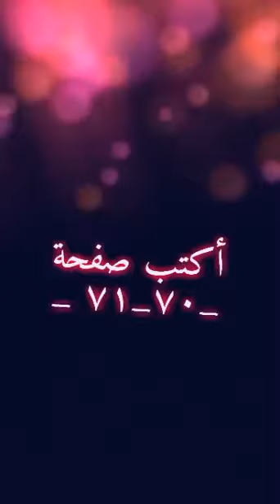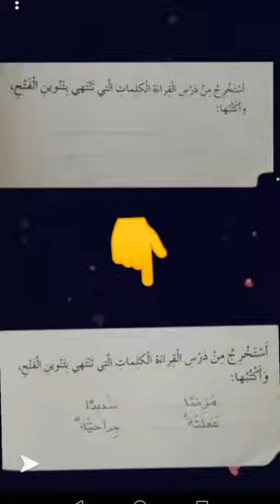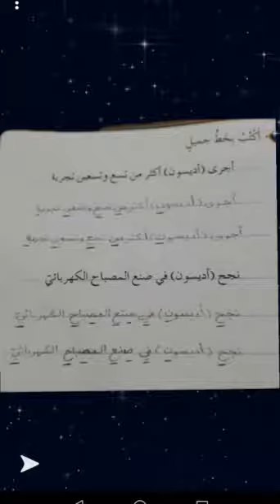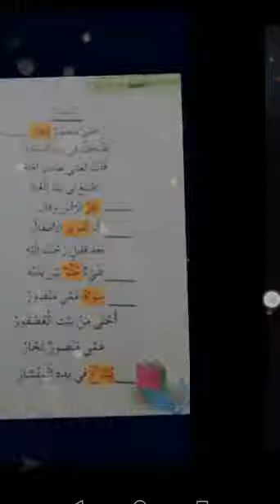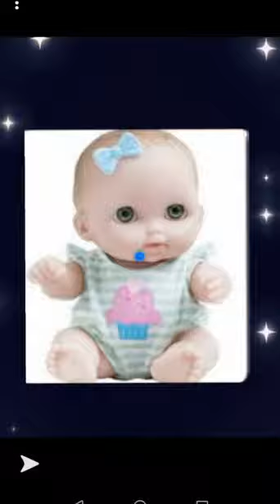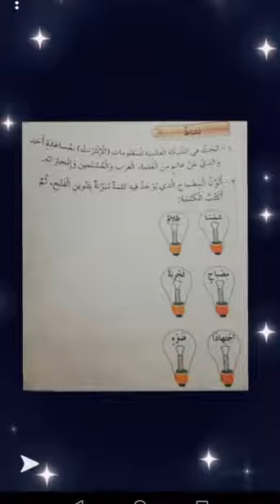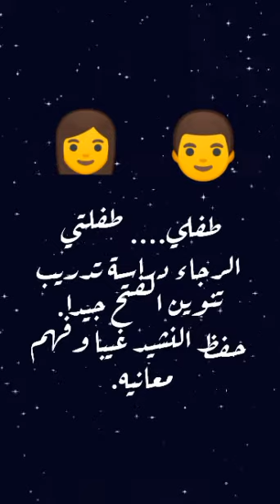الصف الثاني (لغة عربية) توماس أديسون ج3